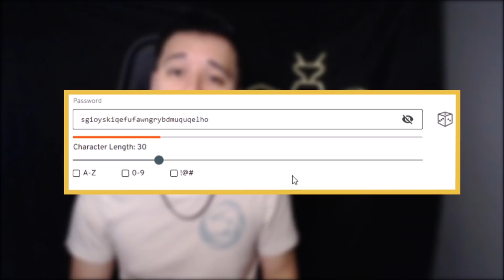This Shao Kahn Was NICE! Long Set!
Thank you to everyone that has followed/liked/subbed to my page on Facebook Gaming! Feel free to join me live on stream at fb.gg/honeybeecommandeur

Stream times:
Monday - Friday 10AM - 4PM EST
Weekend - Varies